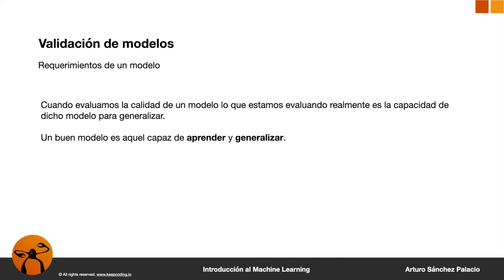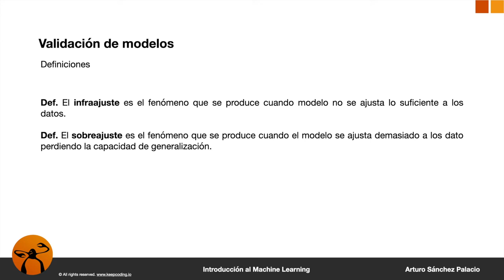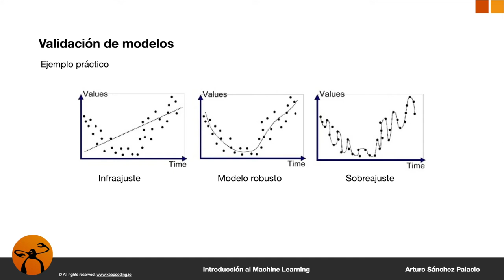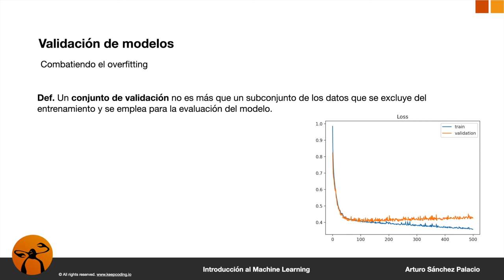VALIDACIÓN DE MODELOS